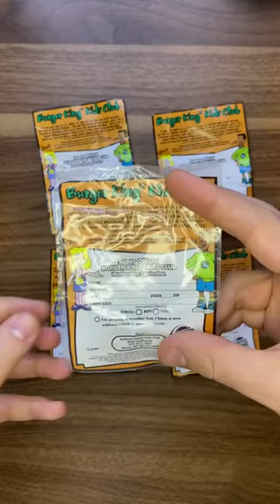Applying to the Burger King Kids Club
had to try it out! hopefully I get my card 😆

Nerd Culture & Nostalgia🤓📱🦸🦹👾
New & Retro Tech 💾💿💻
Lover of snacks 🥨🍿🍪